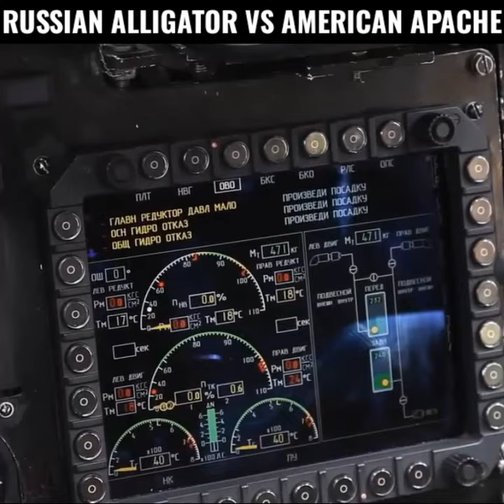RUSSIAN ALLIGATOR HELICOPTER VS AMERICAN APACHE HELICOPTER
You can follow me on other Social Media Handle:-